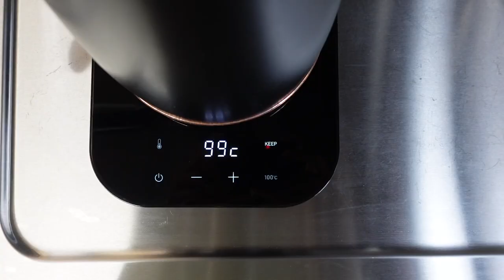Meanwhile in Japan… The Sun Also Rises | Morning Routine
Life has been a whirlwind but thankfully I have established a morning routine that helps me not only ground myself into this physical plane but creates a structure in my little nebulous cloud. :) I love you, enjoy.

The Morning Routine:

I. Take care of my mind and body:
1. Give thanks and write my dreams
2. Scrap tongue and brush teeth
3. Wash Face
4. Lymphatic oil massage/gua sha
5. Drink water
6. Stretching and Pranayama
7. Go outside for fresh air and sunlight in my eyes (not directly of course -_-)
8. Meditate (now that it's hot I'll be doing this inside the house after I stretch!)
9. Walk (or run depending on the weather... and mood hehe)

II. Take care of the house
1. Open the windows
2. Vacuum, laundry, dishes (whatever needs to be tidied up)
3. Water the plants/garden
4. Give thanks then light palo santo/incense/sage (depending on the day)

III. Eat (breaking my fast)
1. Give thanks
2. Steep cumin, coriander, and fennel seeds to drink
3. Make tea (type of tea differs by day/week)
4. Eat fruits and vegetables of every color of the rainbow. In this video I made a smoothie because it was already 33 degrees with a feel like temp of 44 🤯)